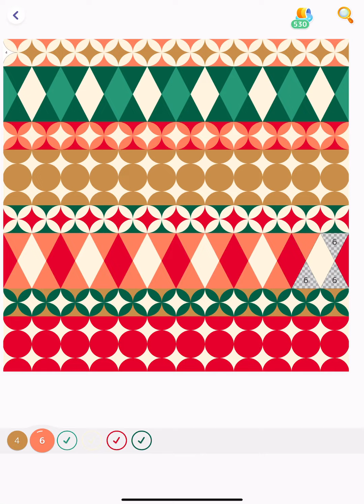Hey Color app Paint by Numbers Color with me Christmas Pattern